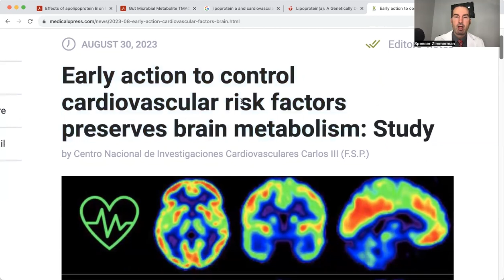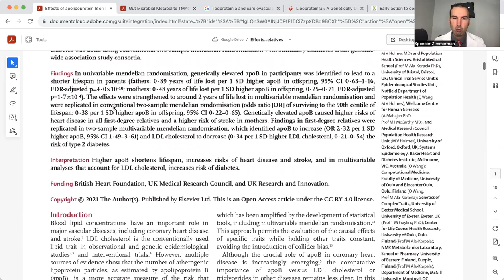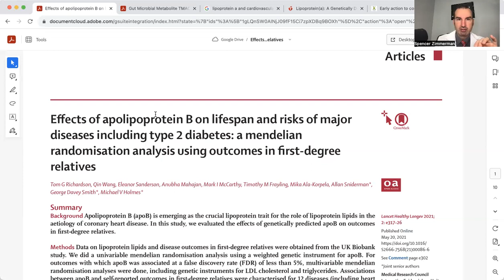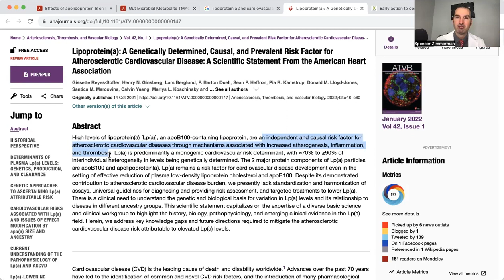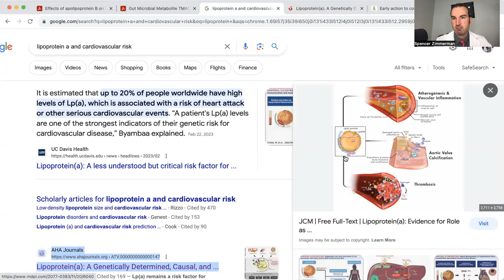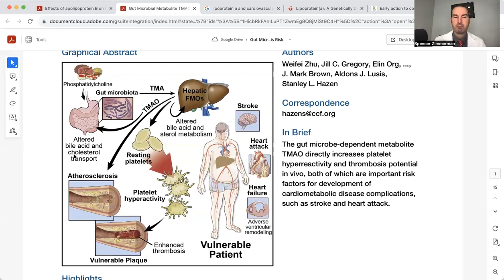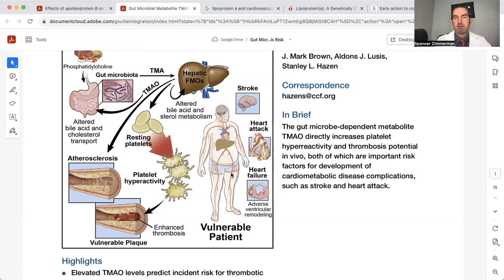Reducing Dementia Risk With these 3 Cardiovascular Markers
Are you worried about your brain health and getting dementia?

I review how and why cardiovascular disease negatively impacts brain health.

Plus 3 labs that you can get checked anywhere to know where you stand today to get moving in the right direction.